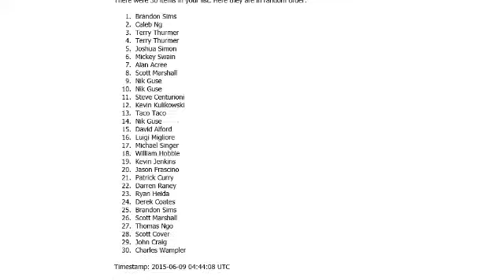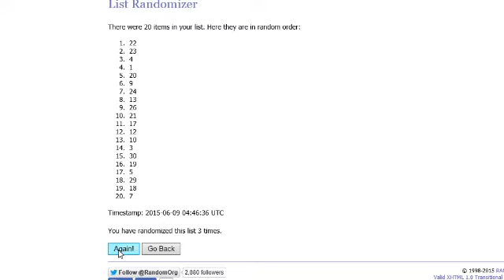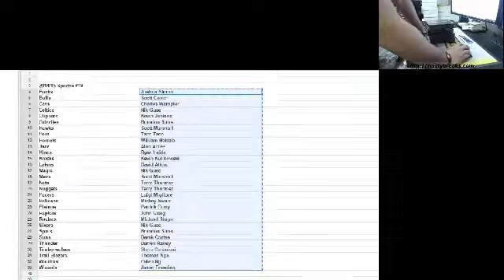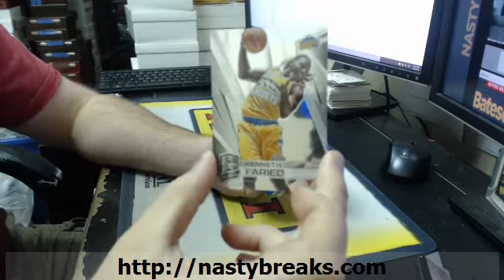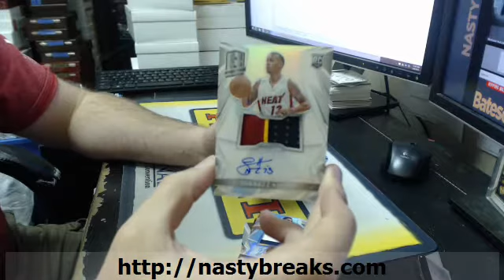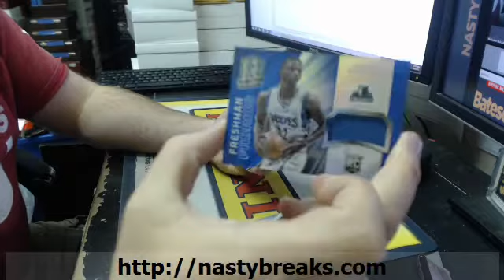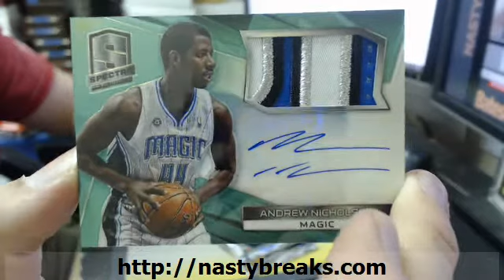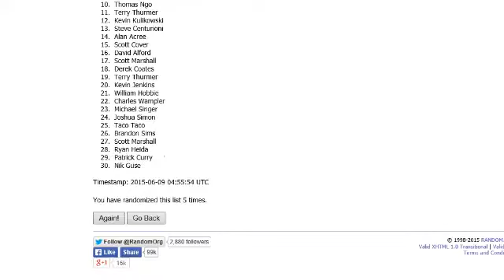2014 15 SPECTRA BASKETBALL FULL CASE TEAMS #19